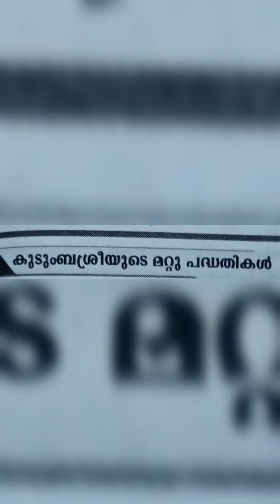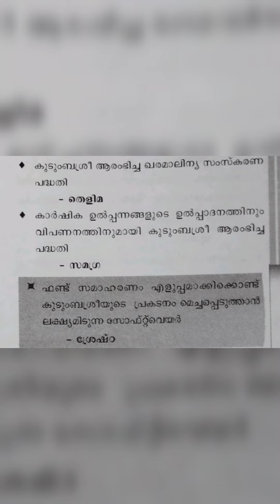PSC BottomLine കുടുംബശ്രീയുടെ മറ്റു പദ്ധതികൾ #